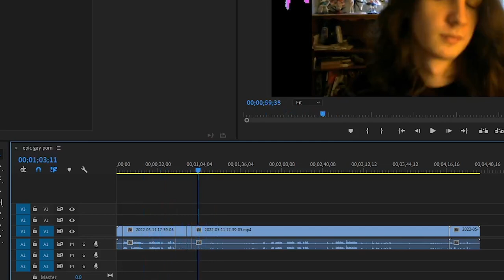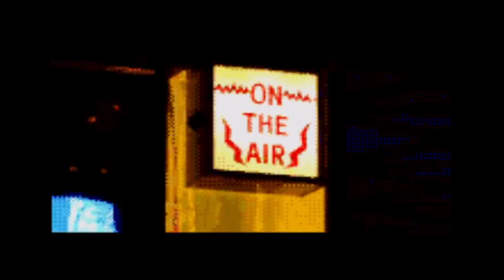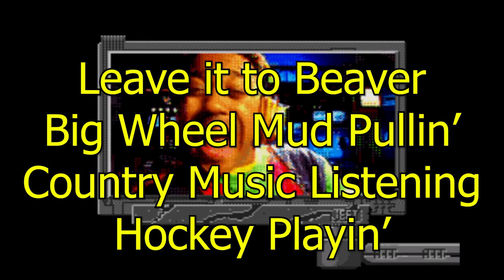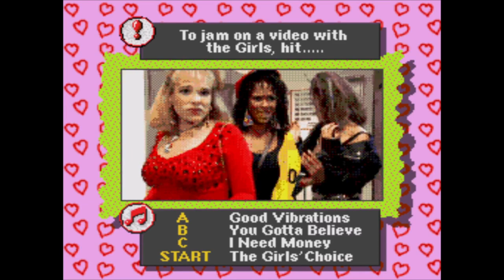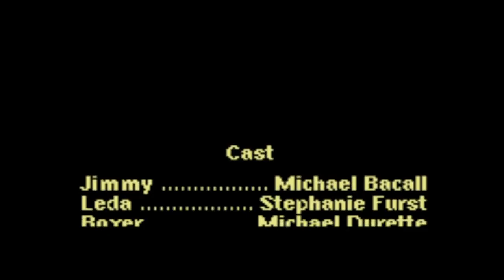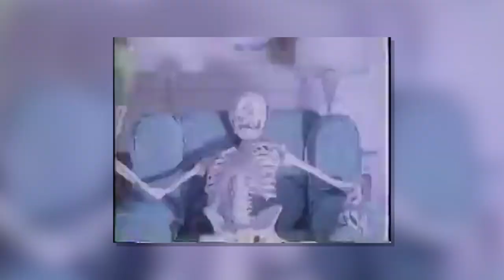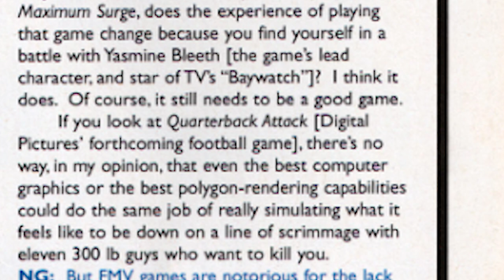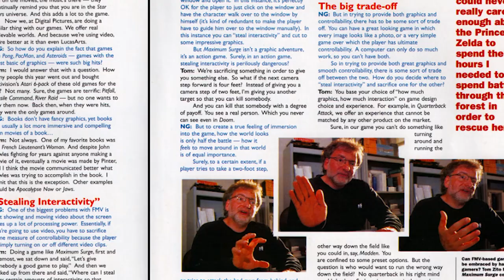Make My Video™️ the Video Game™️ the Video™️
Do you know how many Mark Wahlberg h*te cr*me jokes I had to cut out of this

Music used (in approximate order):
Strange Dreamer - Melty Blood Actress Again OST
Shop Channel - Nintendo Wii
Bury the Light - Devil May Cry 5 OST
Boundless Network - Megaman Battle Network OST
Training Mode - Marvel vs Capcom 2 OST
Smoke and Mirrors - Rise of the Triad OST
Metamorphosis I - Castlevania: Symphony of the Night
Jazzy-NYC [light edit] - Street Fighter III Original Arrange Album

Sources:
Digital Pictures history-